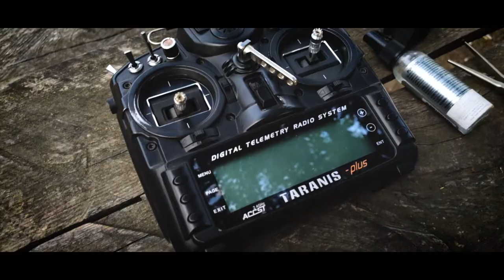Xiaomi Mi 9 + Dji Osmo Mobile Test 2